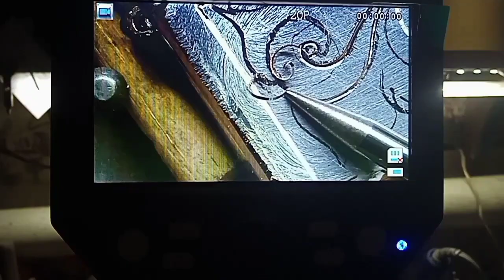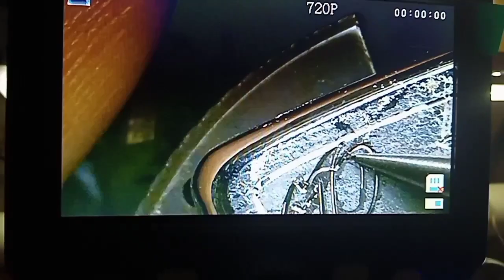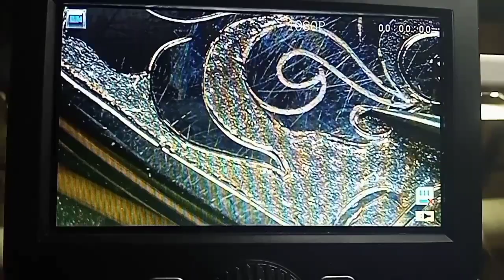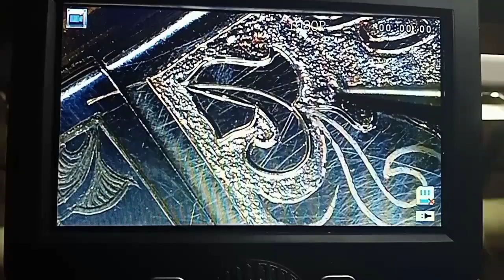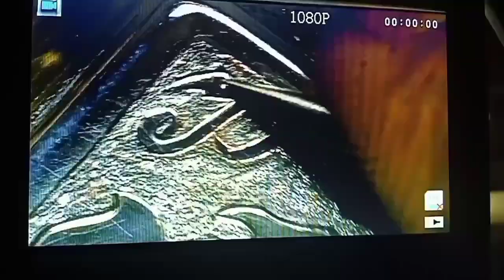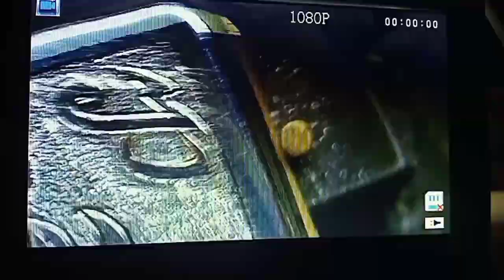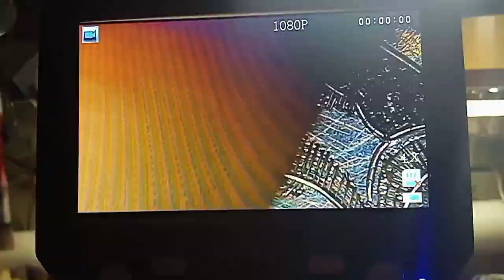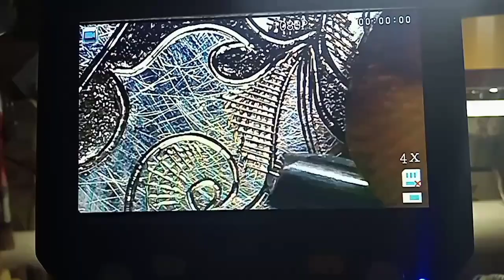Первая пробная гравировки пневмоштихелем на металле.#1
Можно поблагодарить рубчиком за контент   ЮMoney  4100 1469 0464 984